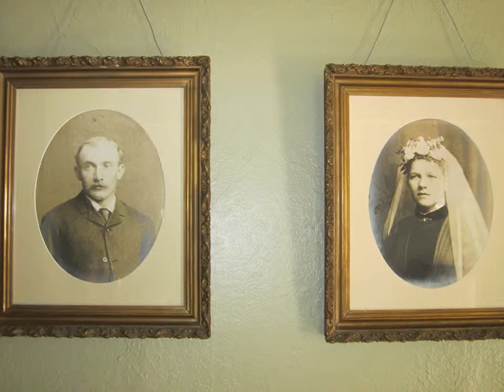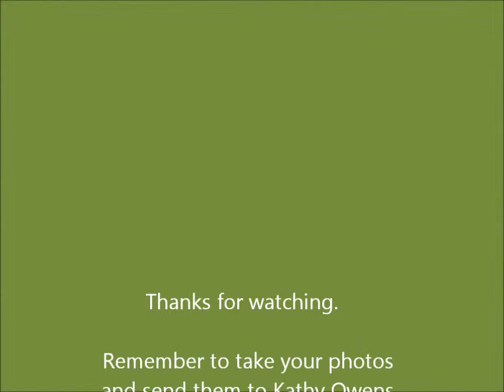Stein Family Farm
Photos of things you may see at the farm